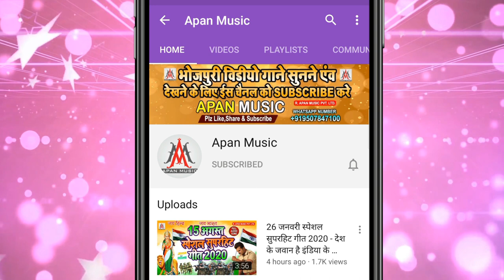Lahanga Ke Bhitar Durgati Kaile Ba | Krishna Jha Bedardi | Bhojpuri Arkestra Hits Song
►Song : Lahanga Ke Bhitar Durgati Kaile Ba
►Singer : Krishna Jha Bedardi
►Lyrics : Krishna Bedardi
►Recording : Apan Music Digital Recording Studio
►Video Director :
►Company/ Label :- Apan Music Pvt Ltd
►Copyright : Apan_Music